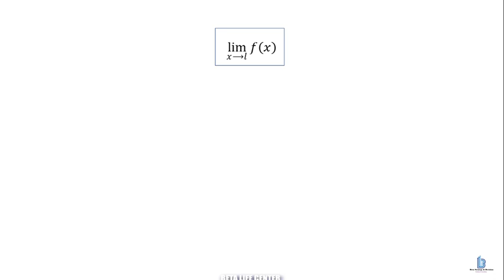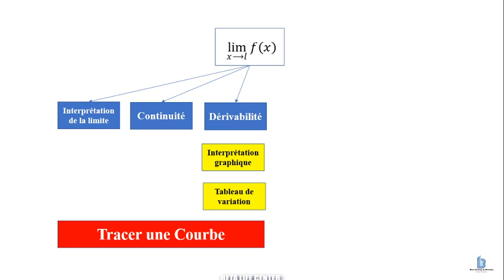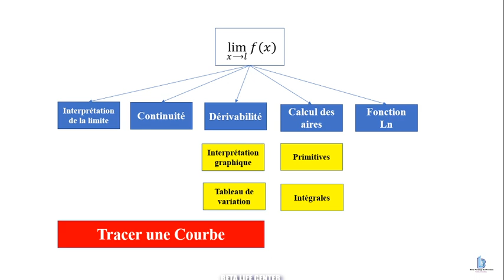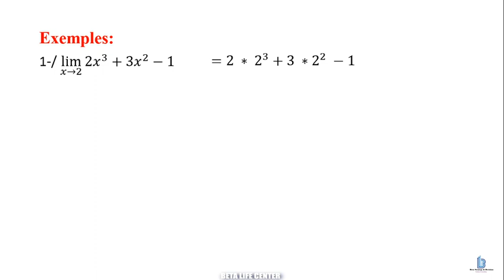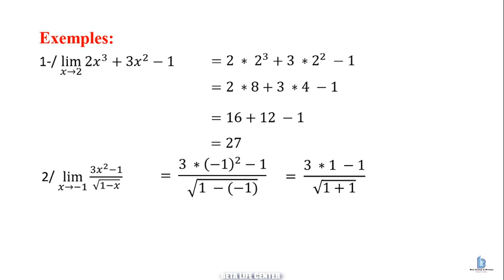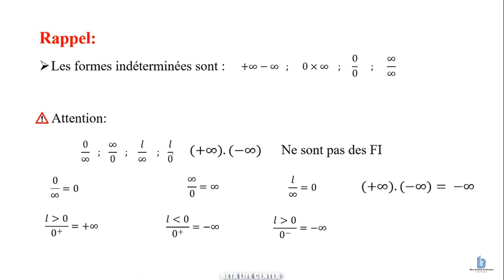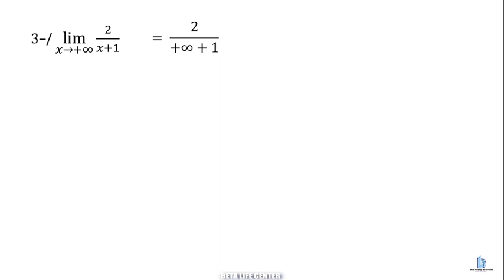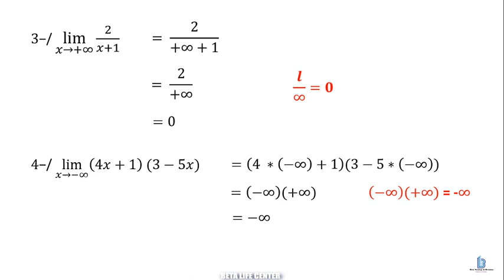1 - Limites : Introduction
Dans ce vidéo on vous présente la notion de la limite d'une fonction.